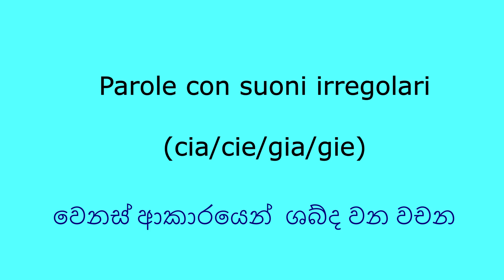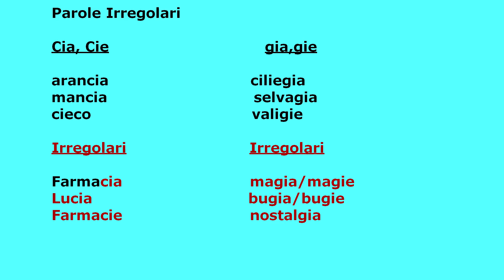parole con suoni irregolari, Italian lesson 13 (පාඩම 13)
cia,cie,gia,gie වලින් හැදෙන වචන වල වෙනස් ආකාරයට ශබ්ද වන වචන